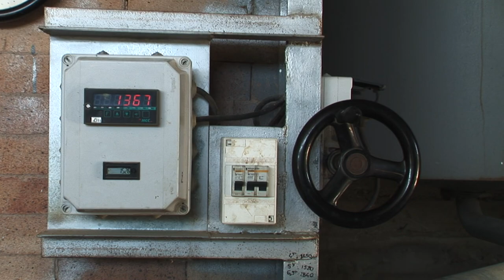Sauge. La distillation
AD NATURAM est une marque de soins d’aromathérapie. Nous fabriquons et conditionnons tous nos produits sur notre site dans le Tarn.
AD NATURAM est l’aboutissement d’une expertise depuis plus de 20 ans dans le sourcing et la commercialisation d’huiles essentielles certifiées biologiques.
Tout est mis en œuvre pour offrir une qualité et une traçabilité irréprochables à nos clients.
Notre ambition est de faire découvrir au plus grand nombre les vertus des huiles essentielles pour préserver et  améliorer le bien-être naturellement.